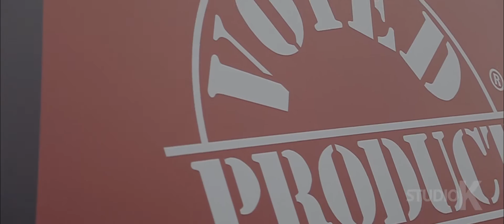Awards Night 2016 GULF Edition - Official Trailer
The Awards Night of the Product of the Year 2016 GULF edition took place at the Waldorf Astoria Palm Jumeirah, Dubai on February 24th 2016. An evening where distinguished guests and officials gathered to discover the most innovative products, in 29 categories, ranging from food and beverage, to beauty and personal care as well as consumer appliances.